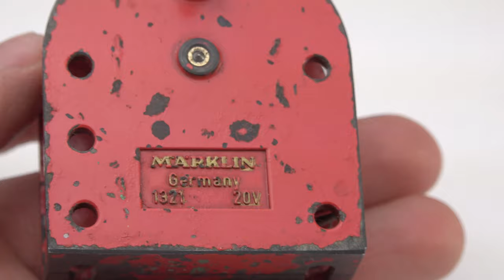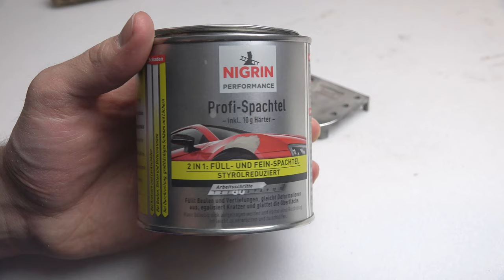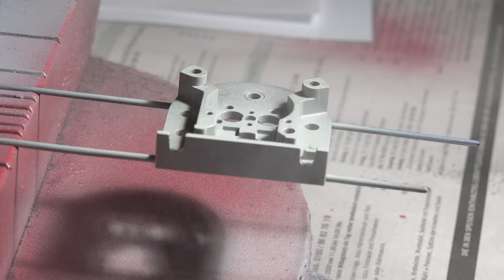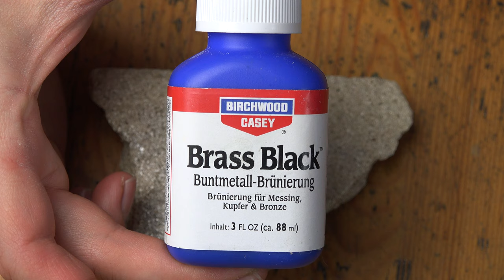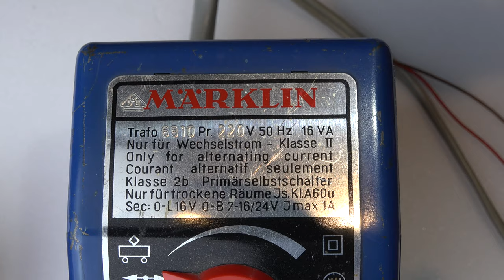Restoring an old electric motor from Märklin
The first verifiable series version is made of an aluminum alloy. The motor weighs only 95 - 98 grams ( at the end of the video you can see the difference ) compared to the zinc version that weights 130 grams , and the later models weighing even more than that..

  For the first few years, the motor was labeled Märklin - Germany - 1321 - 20V on the back. In the first few years this was also laid out in gold, but at some point in the early 1960s they wanted to save some money so they just painted it all red...

Micro SD memory card

Laptop ( I use it also to run Solid Works programm )

Hourmaker lathe ( Really  old one ) below it is something similar

Sand Blasting station